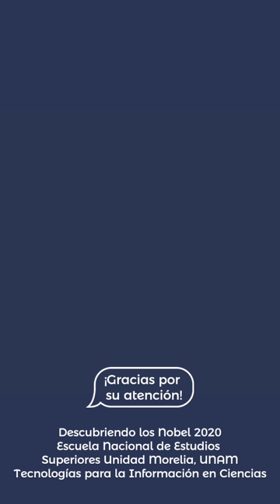Entrevista aL Dr. Laurent Loinard | Física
Laurent Loinard nos da su perspectiva sobre los premios Nobel de Física en la actualidad.